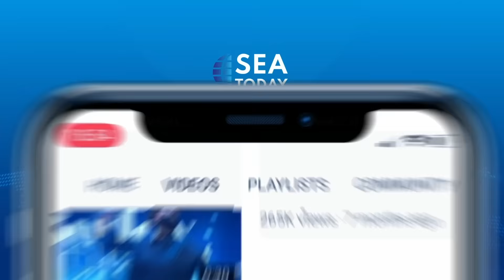Rohingya Mark Anniversary of Exodus to Bangladesh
Para pengungsi Rohingya, Kamis (25/8) menandai hari jadi kelima eksodus dari Myanmar ke Bangladesh. Sementara, A.S., Uni Eropa dan negara barat lain, tetap berkomitmen untuk mendukung mereka mencapai keadilan di pengadilan internasional.

Rohingya refugees on Thursday (8/25), marked the fifth anniversary of their exodus from Myanmar to Bangladesh. Meanwhile the United States, European Union and other western nations, pledged to continue supporting the refugees' pursuit of justice, in international courts.